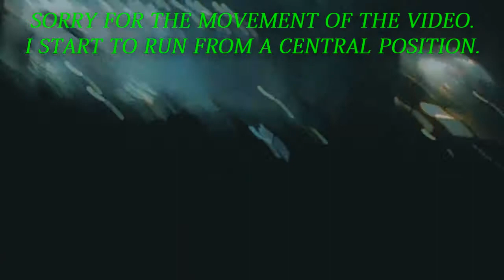the Big 4 (Milano) - MetallicA - For Whom The Bell Tolls (06/07/11)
registrata per e dedicata a Michele l'incursore (lilliet in WoW)